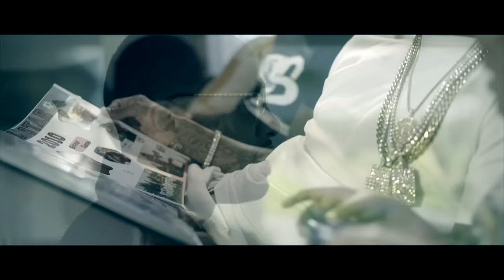Slim Thug - Peaceful (Official Video)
Get the album, "Hogg Life, Vol. 4: American King". Out Now!

Music video by Slim Thug performing Peaceful. 2016 Hogg Life